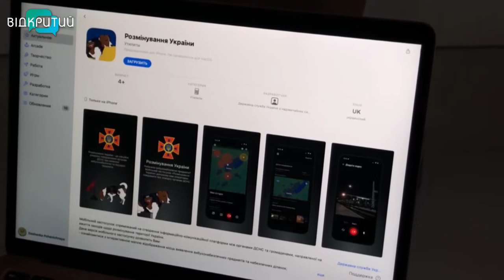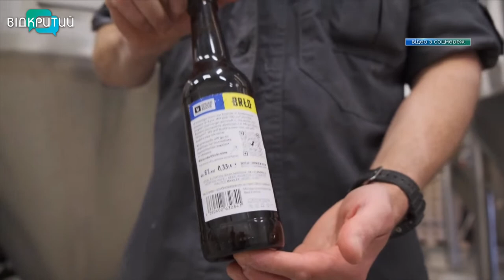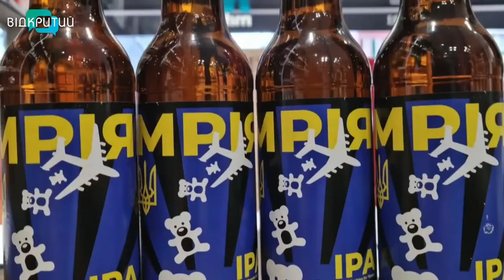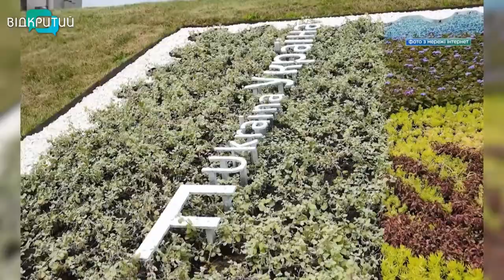Новини OPEN NEWS від 23 травня 2022 року 13:15